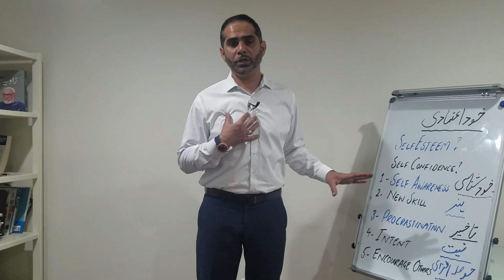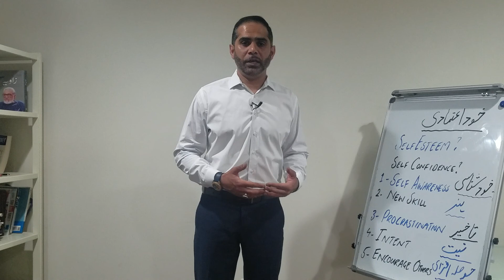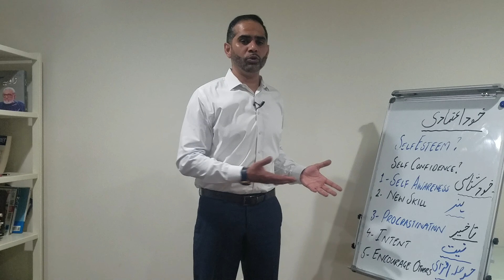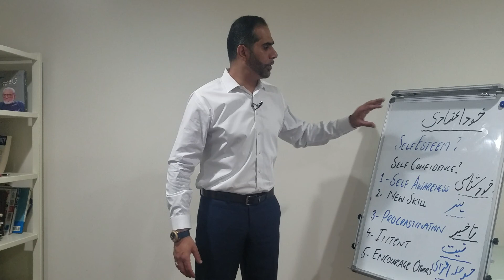Encourage Others. It will increase your self-confidence/ دوسروں کی حوصلہ افزائی کریں۔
مقابلہ جاری ہے! آپ اس دنیا سے رخصت ہو جائیں گے ، اور لوگ آپ کو بتا رہے ہوں گے کہ کس طرح آپ خاندان میں کسی دوسرے دوست سے کم جائیداد چھوڑ رہے ہیں۔ اس سے آپ کو یہ محسوس ہوگا کہ آپ کسی دوڑ میں ہیں ، اور آپ ہار گئے ہیں۔ آج کل ہم اسی طرح کے معاشرے میں رہتے ہیں۔ لوگوں کی حوصلہ افزائی کے بجائے ، ہم ان کا مستقل مقابلہ دوسروں سے کرتے ہیں اور سب سے اہم بات یہ ہے کہ ہم خود سے موازنہ کرتے ہیں۔

لوگوں کی حوصلہ افزائی وہ مضمون ہے جس کی ہمیں سیکھنے کی ضرورت ہے اور جس ثقافت کو ہمیں پھیلانے کی ضرورت ہے۔ جب ہم لوگوں کی حوصلہ افزائی کرتے ہیں تو اس سے مقابلہ سے بالاتر دیکھنے کی ہماری صلاحیت میں اضافہ ہوتا ہے۔ جب ہم دوسروں کو خوش کرتے ہیں تو یہ ہمارے دل کو صاف کرتا ہے۔ جب ہم لوگوں کو حوصلہ افزا مشورے کا ایک ٹکڑا فراہم کرتے ہیں تو یہ ہمیں سکون دیتی ہے۔ یہ ناقابل یقین ہے کہ لوگ آپ کے ساتھ معلومات کو کس طرح شیئر نہیں کریں گے کیونکہ انہیں ڈر ہے کہ ان کی حوصلہ شکنی ہوجائے گی۔ ہمیں حوصلہ افزائی کے خیال کو تفریح ​​کرنا چاہئے۔ میرےدوست؛ جب کوئی نیا آیا تو آپ لوگوں کو دوسرے لوگوں کے ناموں کو عبور نہیں کرتے دیکھیں گے۔ سب نے اپنی اپنی جگہ اور نام بنایا۔ یہ ایسا نہیں تھا کہ جب ٹیسلا آیا تو انہوں نے آئن اسٹائن کو مٹا دیا۔ تاریخ ٹیسلا اور آئن اسٹائن کے بارے میں بات کرتی ہے۔ نیلسن منڈیلا ہے ، اور پھر ابراہیم لنکن ہے۔ ان سب نے اپنے کام کی وجہ سے اپنا نام لکھا ہے۔ یہ آئن اسٹائن یا نیلسن منڈیلا نہیں ہے ، یہ علامہ اقبال یا قائد اعظم نہیں ہیں ، اور یہ فٹ بالر میسی یا رونالڈو نہیں ہیں۔ تاریخ میں ہر فرد کی اپنی تعریف اور جگہ ہوتی ہے۔

میرے دوستو ، اپنے ارد گرد کے ہر ایک کی حوصلہ افزائی کرتے رہیں اور بڑھتے رہیں۔

We hear it and see it repeatedly how the competition is on from childhood until you are finished. You will be leaving this world, and people will be telling you how you are dying, leaving less property behind than their uncles and other things like that. It will make you feel like you were in a race, and you have lost. It is the society we live in nowadays. Instead of encouraging people, we consistently compare them with others and, most importantly, ourselves.

Encouraging people is the subject we need to learn and the culture we need to spread. When we encourage people, it enhances our ability to see beyond competition. It cleans our heart when we cheer for others. It gives us peace when we provide a piece of encouraging advice to people. It is unbelievable how people will not share information with you because they are scared that they will be discouraged. We must entertain the idea of encouragement. The idea is my friends; you won't see people crossing other people's names when someone new came. Everyone made their own space and name. It was not like that that when Tesla came, they erased Einstein. History talks about Tesla and Einstein. There is Nelson Mandela, and then there is Abraham Lincoln. They all have their name written because of what they did. It is not Einstein or Nelson Mandela, it is not Alama Iqbal or Quaid e Azam, and it is not footballer Messi or Ronaldo. Each individual has their definition and space in history.

Keep encouraging my friends and keep growing.